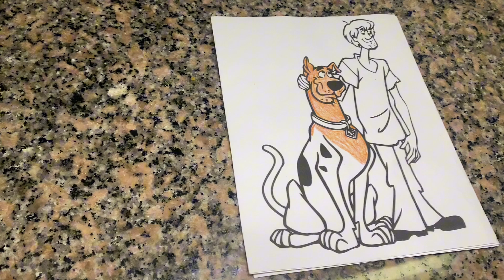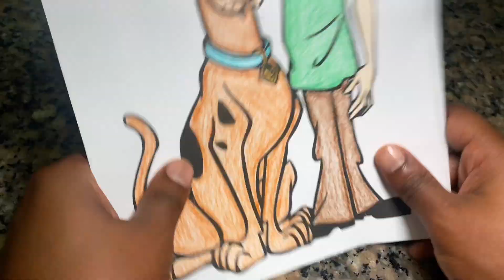Scooby-Doo and shaggy coloring page gamebread - beat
Coloring scooby-Doo fun coloring pages